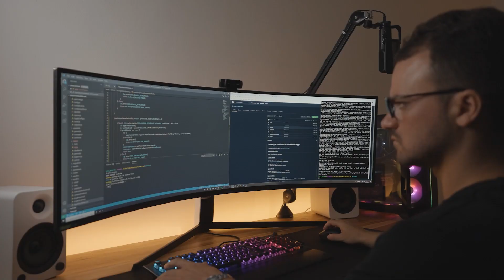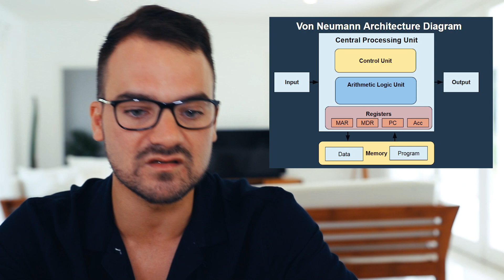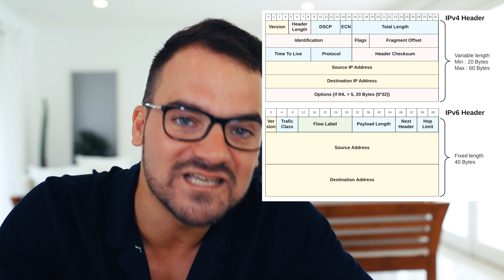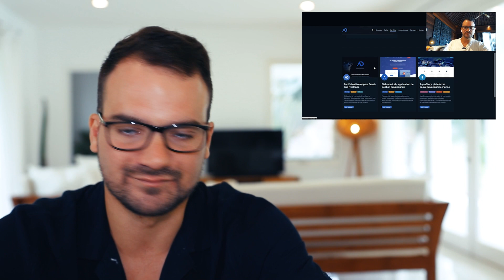BOOTCAMP VS ÉCOLE D'INGÉ VS AUTODIDACTE | Quel parcours choisir ?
Dans cette vidéo :

✔ Quel chemin le plus efficace pour devenir developpeur ?
✔ Ecoles superieures vs Bootcamp vs Autodidacte
✔ Ne fait pas cette erreur d'autodidacte

00:00 - Intro
02:15 - Les Ecoles Superieures
07:41 - Les Bootcamps
13:31 - En autodidacte (les difficultés)
18:50 - En autodidacte (la bonne manière)
21:47 - En autodidacte (ma vision)

😼 QUI EST MIKE CODEUR ?

Développeur Fullstack depuis plus de 10 ans, j'ai décidé de changer de vie, de quitter le salariat pour devenir Freelance et digital nomade.
Je partage tout ce que j'ai appris sur la programmation, comment devenir freelance, l'entreprenariat et l'efficacité.

Et surtout, CODE ! ✊